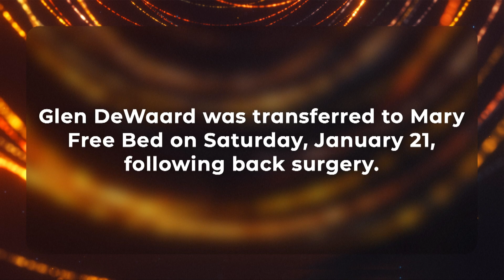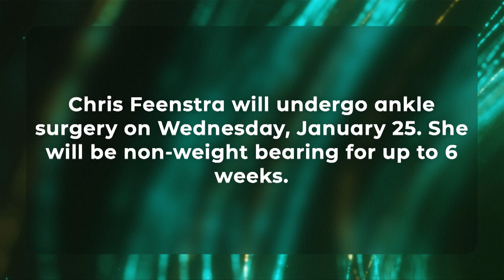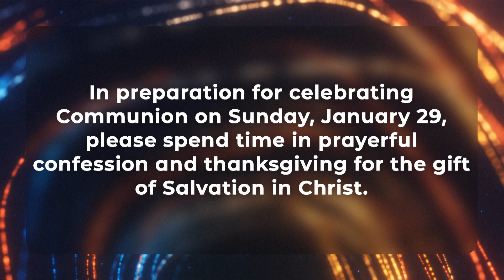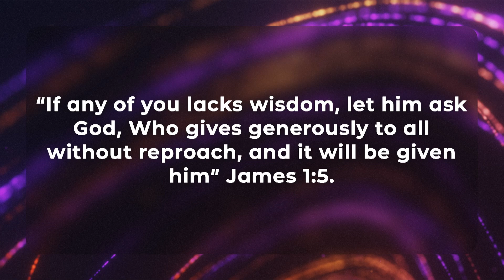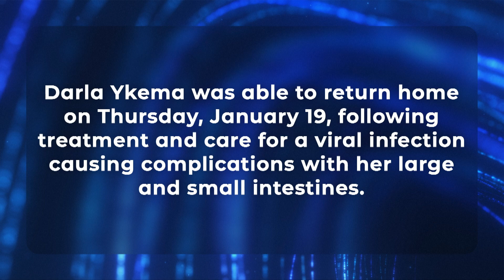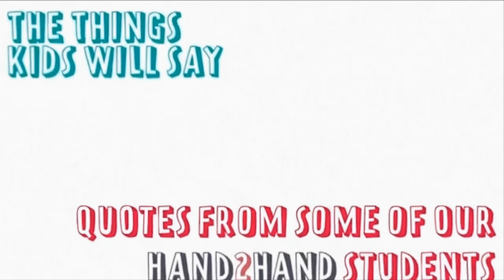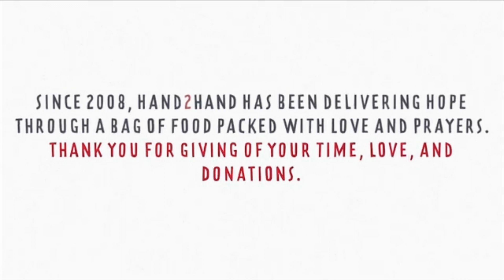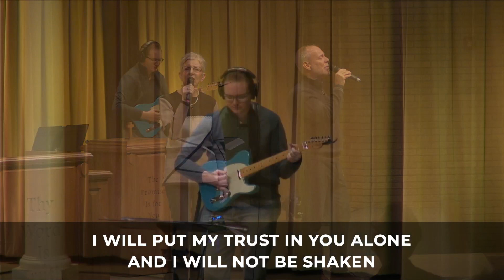January 22, 2023 - Livestream